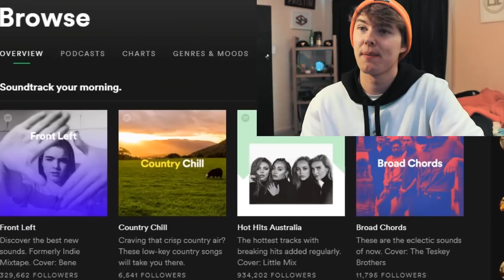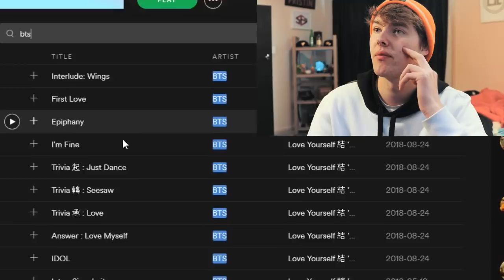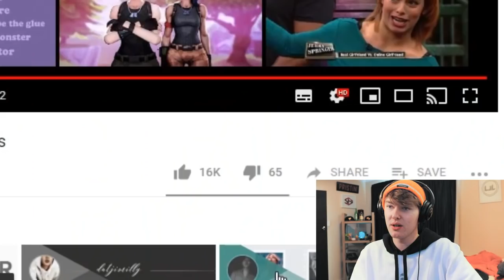UNHELPFUL GUIDE TO BTS REACTION!! || THEY ARE SOOO FUNNY!!!